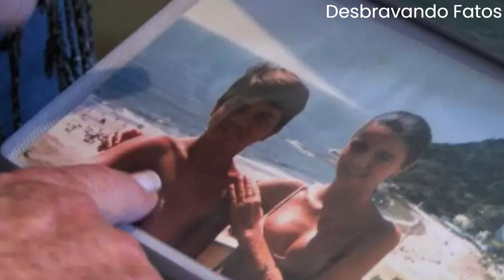Os Brasileiros condenados a pena de morte - Brutal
Este vídeo aborda o tema dos brasileiros que foram condenados à pena de morte na Indonésia por tráfico de drogas. Você vai conhecer a história de Marco Archer Cardoso Moreira e Rodrigo Gularte, que foram executados em 2015, e entender as circunstâncias que levaram a essas condenações.

Ao final do vídeo, é explicado de forma detalhada como é feita a execução pelo pelotão de fuzilamento.